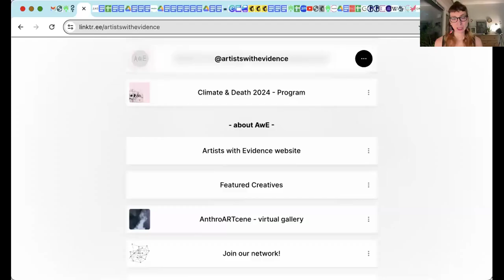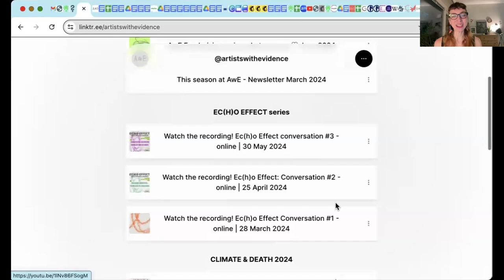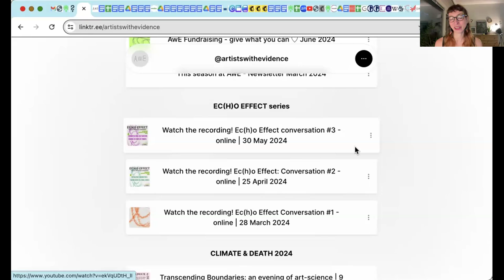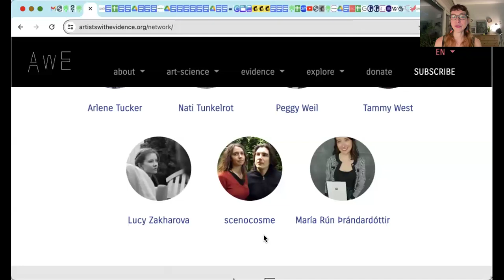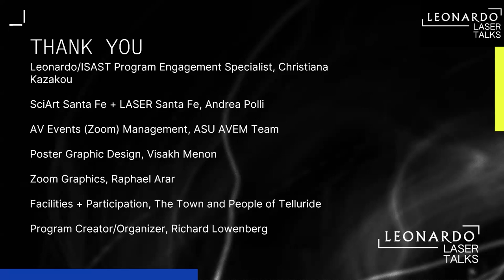Artists with Evidence + One: Arts & Sciences: Telluride 2024 The Nature of Information LASER #1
LASER # 11: Artists with Evidence + One
1:10 – 2:50
Ali Akbar Mehta (Helsinki)
Ines Montalvao (Helsinki)
Colin Greer (NYC)
Issa Nyaphaga (Cameroon/Albuquerque)